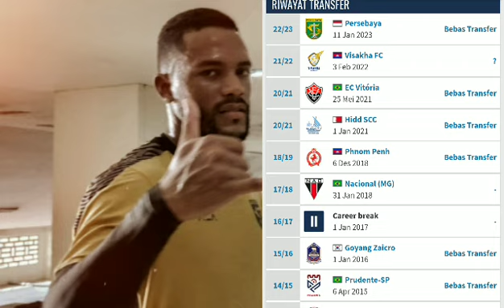🔥🔥 binder sing tegaskan tampak masalah Persebaya mulai bisa teratasi, menurut pean lor